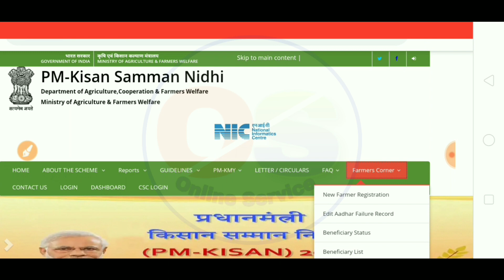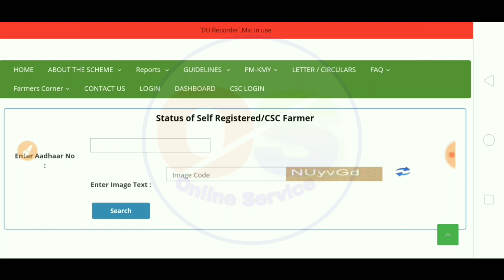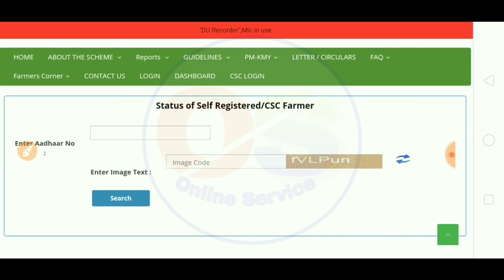पीएम किसान का पैसा क्यों नहीं आ रहा है अब ऐसे करें चेक। PM kisan samman Nidhi Yojna। Online Service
Aap is video me janege pm kisan samman Nidhi Yojna ka paisa kue nai aa raha hai agar nai aa raha hai to sudhar kaise kiya jata hai.